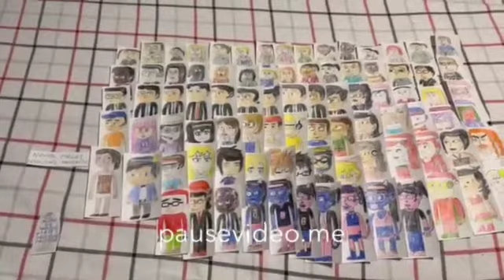Never Forget Nanjing Massacre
There are 300000 fatalities in this incident, but anyways, in tribute for those who died on Nanjing Massacre, 86 Years Later on the tragedy, so they may rest in peace to all the victims in nanjing :'(